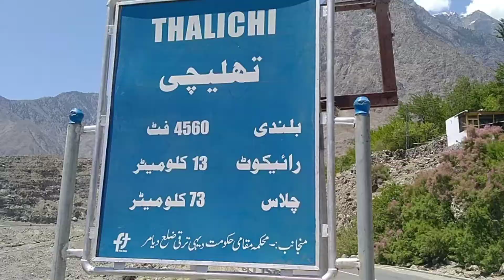Travel Along KKH Part 1_Besham To Hunza Karimabad.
Besham is Tehsil of District Shangla , KPK.
Our journey starts from Thakot on KKH after Hazara motorway.
KKH alongwith Indus river travels upto Gilgit. Our First day Journey ends in Chilas with stay . Next day we stay in Hunza Karimabad. This video has Beautiful views from travel upto Hunza